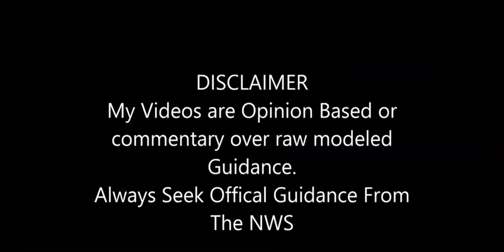TROPICAL UPDATE 97L has Me Concerned.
97L has me a little concerened this morning.  Because its like the smaller system 95L going thru the islands today is making a path for 97L to strengthen some.  Also Less dry air and wind shear giving it room to strengthen.  I will keep my eyes on it and post an update this afternoon if possible.

1. A broad area of low pressure, associated with a tropical wave, is
located about midway between the west coast of Africa and the
Windward Islands.  This system is producing a large area of showers
and thunderstorms that continues to show some signs of organization.
Environmental conditions appear generally favorable for development,
and a tropical depression is likely to form during the next few
days while the system moves west-northwestward at about 20 mph.
Interests in the Windward and Leeward Islands should closely
monitor this system as it will likely be moving through that region
on Friday.
* Formation chance through 48 hours...medium...60 percent.

2. Disorganized showers and thunderstorms continue in association with
a tropical wave located just east of the Lesser Antilles.
Significant development of this system is unlikely while it moves
quickly westward to west-northwestward at 20 to 25 mph, passing
through the Lesser Antilles today and then across the eastern and
central Caribbean Sea later this week.  Regardless of development,
this system could bring locally heavy rainfall to portions of the
Lesser Antilles during the next day or two.